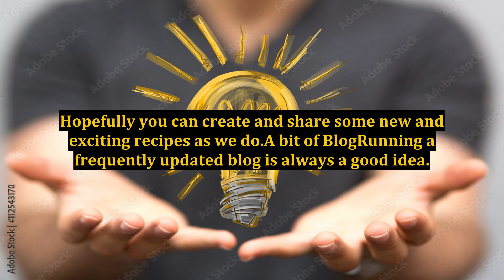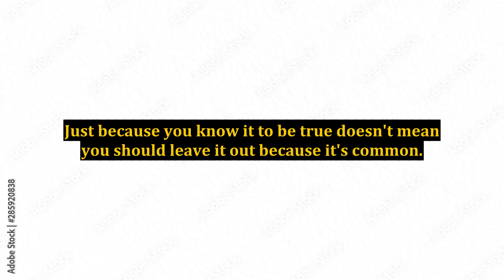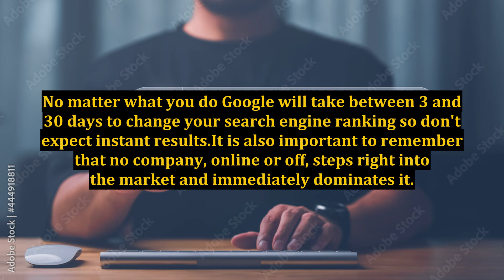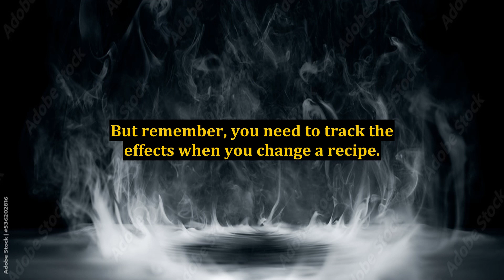4 Ingredients For a Delicious Marketing Strategy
4 Ingredients For a Delicious Marketing Strategy

email marketing strategy,marketing,how to make a good facebook marketing strategy?,marketing strategy,video marketing strategy,facebook marketing strategy,tips for building an effective marketing strategy,develop an effective marketing strategy,marketing strategies,binary option trading strategy,powerful marketing strategies,binary options trading strategy,attraction marketing,my guide to a deliciouos holiday,attraction marketing blueprint,pinterest marketing